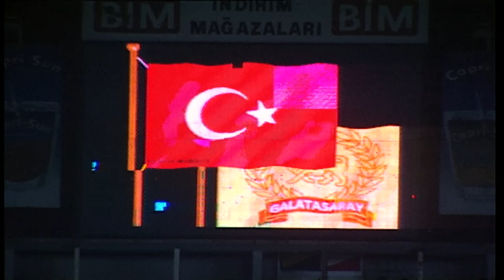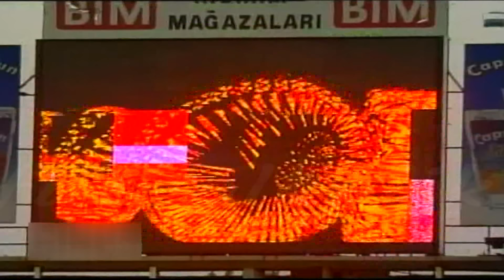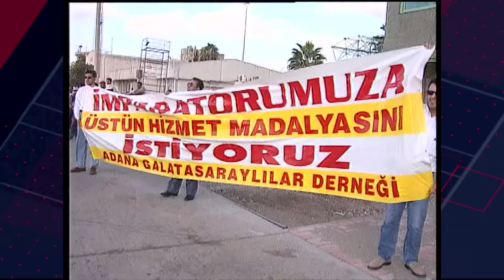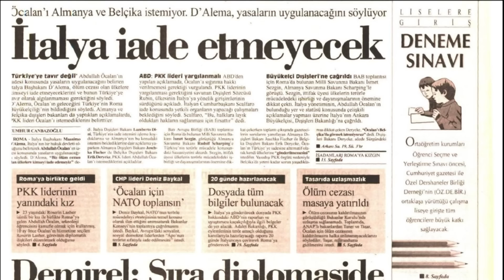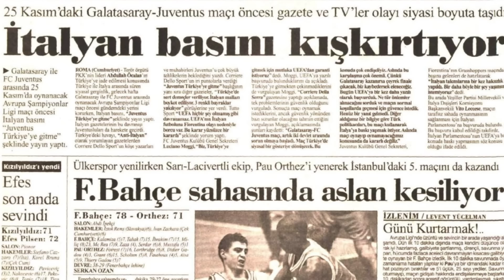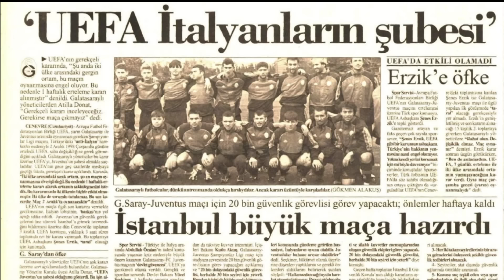Galatasaray’ın 98-99 Şampiyonlar Ligi Serüveni | Fotofinişle Biten Grup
Galatasaray'ın 99 yılında Şampiyonlar Ligin'den elenerek gittiği UEFA kupasınız kazandığını pe kçok futbolsever hatırlar. Ama Galatasaray'ın o dönemlerde bir şampiyonlar ligi macerası da var ki en az o kadar ilginç. 4 takımlı gruptaki 3 takımın da aynı puanla ligi bitirdiği ve kılpayı kaçan bir tur. Çok özel görüntüler ve Futbolkolik farkıyla belgeselimiz sizi o günlere götürecek.

Seslendiren: Çağdaş Tok

80'ler ve 90'lardan maç özetleri
Geri sayımlar
Avrupa futbolundan çok özel görüntüler, hikayeler
Kısacası Türk ve dünya futbolundan en özel görüntüleri
düzenli olarak kanalımızda izleyebilirsiniz.